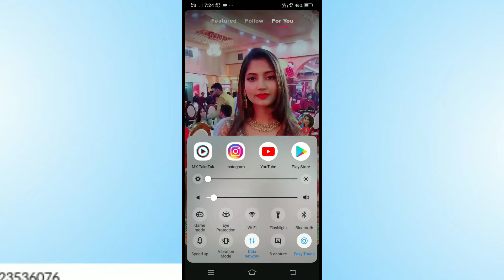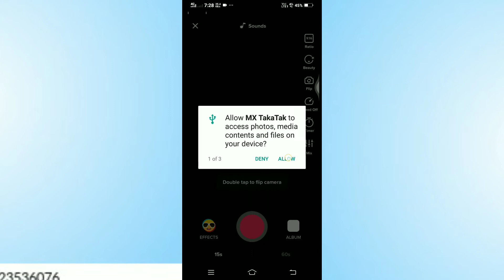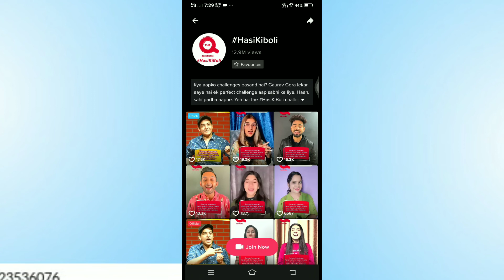mx takatak per gift kaise jite, mx takatak gifts | mx takatak par inam kaise jite hain | mx taktak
hello friends 😸😸

hum hu aapka my dear friends .

dipu dk aur

aagar ye video aapko ..

thodi si bhi aachi lage.

to aap is video ko ek like.

👍👍kar dijiyaga 😉 .

taki mera ko aage bhi aaisa.

video banane ke liya motivation.

mil sake

Aur Channel ko jarur se.

Aur aap sab dost log__😊..

🤗 Dk___Army 💪 ko join...

mera is channel ko 😜.

Mera all social meadia id 😊👇

Mera instragram id link 😊👇
follow me 😊👇👇👇👇👇👇👇

karna mat bhuliyaga link uper..

Thanks____for____Watching😊✌

How To Get Gift From MX TakaTak,
how to earn money from mx takatak in hindi how to become creator on mx takatak
how to earn money on mx takatak
how to earn from mx takatak
 how much money we can earn from mx takatak
What is the MX Takatak app, wish rathod interview
 mx takatak gift
 mx takat se kaise paise kamaye
mx takatak se gift kaise le
gott technical
wish rathod mx takatak
wish rathod mx takatak video
wish rathod mx takatak gift
wish rathod gift